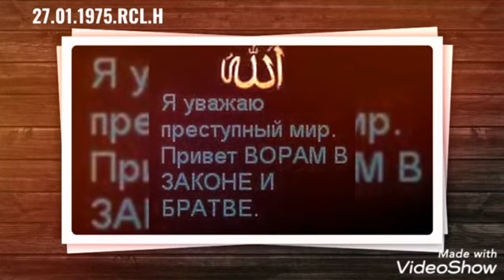AD GÜNÜN MÜBARƏK RUFO GƏNCİNSKİ AZADLIĞIVI GÖZLƏYİRİK AZ QALIB